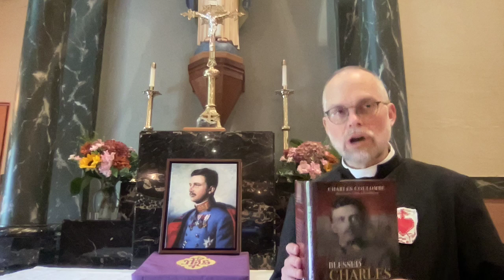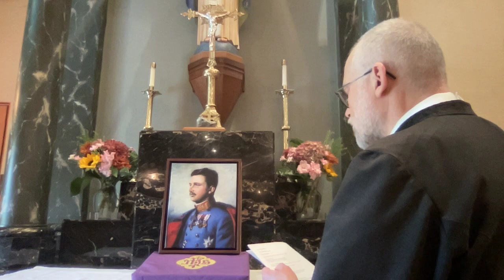Day 5: Bl Karl of Austria Novena 2023: Prophecy of St John Bosco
We focus this year on Bl. Karl as "The Emperor of Peace" in a time when the world needs peace.  Reading from the books: "1917: Red Banner, White Mantle" by Warren Carroll; "Benedict XV & World War I:Courageous Prophet of Peace" by Fr. Ashley Beck; and "Blessed Charles of Austria" by Charles Coulombe.

The novena prayer may be printed out from the parish website here.  Print double sided, with a short side binding, then fold and staple on the spine: